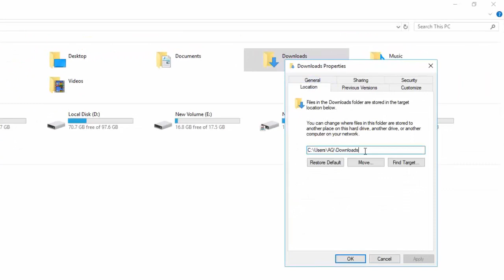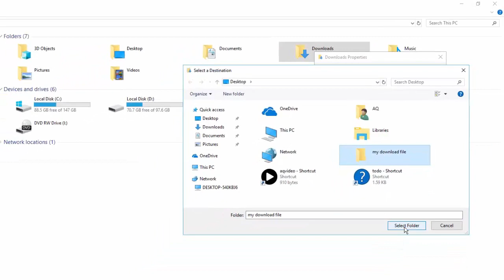How to Change Download Location in Windows 11/10